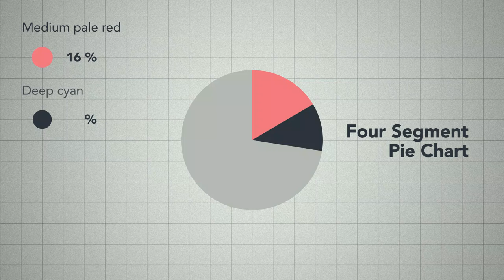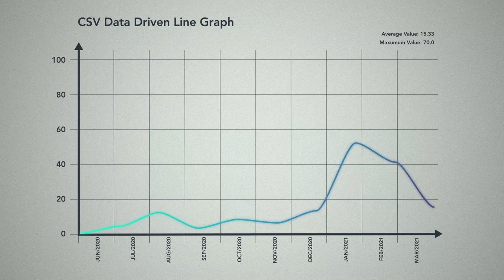Data-driven animation template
made with after effects
using csv databses